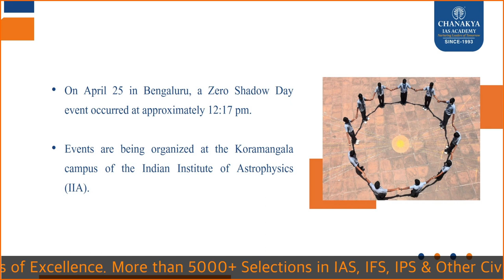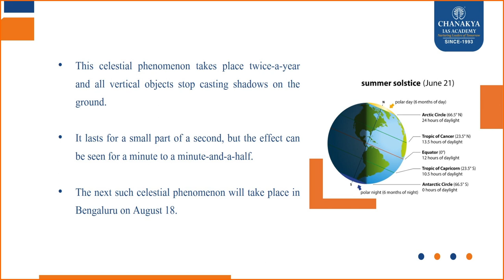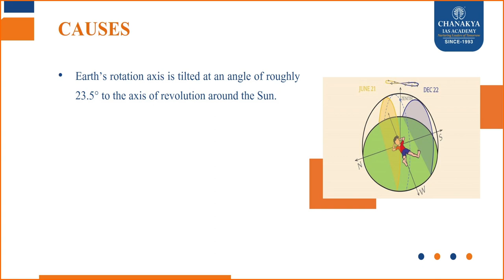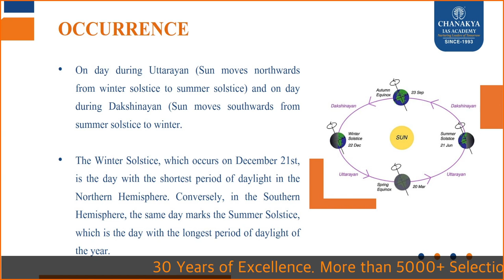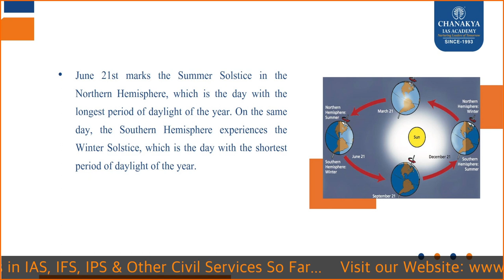Zero Shadow Day 2023: What Is It, Why does It happen | Why Bengaluru Witnesses Zero Shadow Day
Zero Shadow Day 2023: What Is It, Why does It happen? Why Bengaluru Witnesses Zero Shadow Day. Zero Shadow Day happened in Bengaluru at 12.17 p.m. on April 25. On this day, the Sun will be directly overhead and hence any vertical object will not cast a shadow.